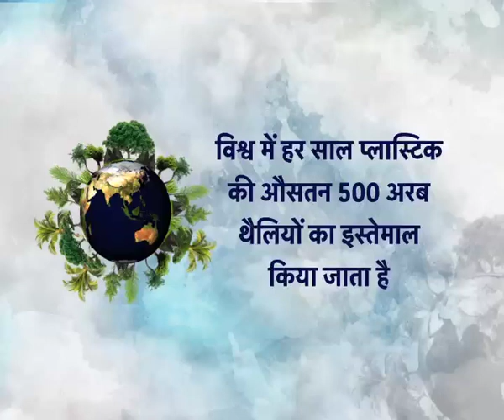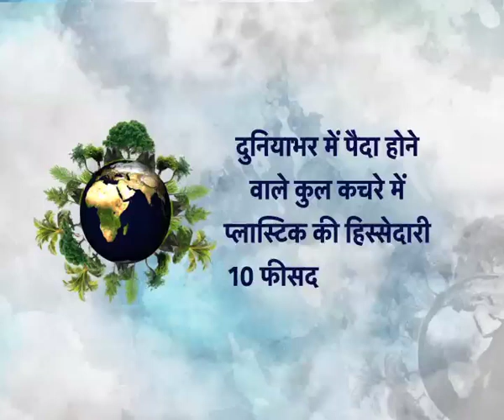कृषि दर्शन - विश्व पर्यावरण दिवस स्पेशल Promo